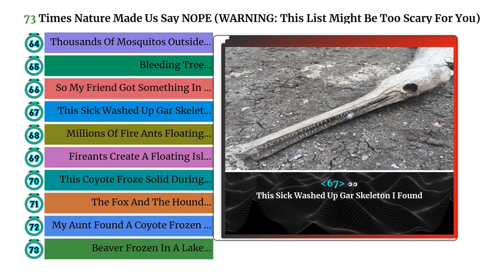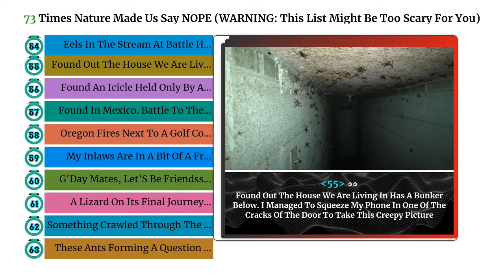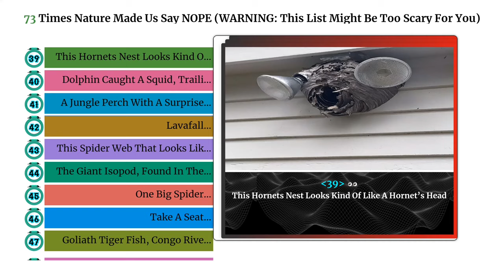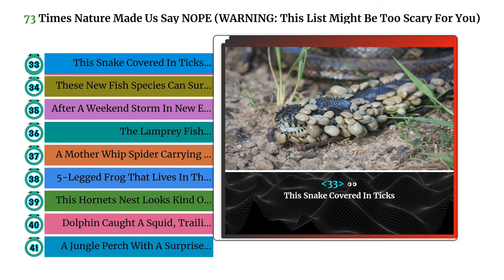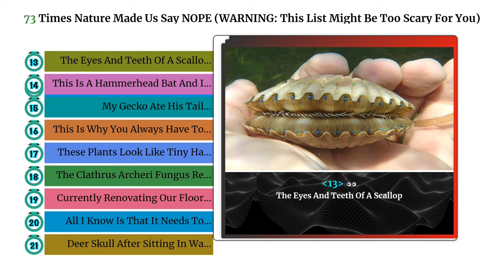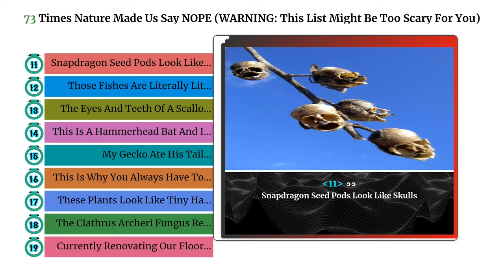Weird Animals: 74 Times Nature Made Us Say NOPE (WARNING This List Might Be Too Scary For You)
weird animals

* IF YOU ARE LOOKING FOR :
*Animal Crossing’s fake language is different in Japan, and here’s why -
"*जानवरों की इन हरकतों को देखकर वैज्ञानिक भी है हैरान | Weird Animal Behavior
Part-3 -"
*Top 15 Secrets in Animal Crossing: New Horizons -
*The worlds weirdest creatures -
*15 Animals That Came Back From EXTINCTION! -
"*మన కళ్ళని మోసం చేసే జీవులు! Top 10 Weird Camouflaged Animals | Telugu Brain
*10 Weird Creatures That Can Self Destruct -
*Tom Nook's Weird Real-Life Origin Story -
*Strange Animals - My Pet is Broken | Funny Pet Videos -
*10 Unusual Friendship Between Human & Animal -
"*What obscure, weird and wonderful animal facts do you know? r/AskReddit |
Reddit Jar -"
"*Episode 1: Animal Crossing New Horizons Island Tour! + Weird Room in the
Museum? -"
"*Lions eating buffalo poop. Whats going on here!? Weird animal behaviour in
Kruger Park. -"
*Strange looking Bird Like Animal in Italy.. -
*Visited my friend in Animal Crossing but it got weird -
*Quarantine and Animal Crossing makes me weird -
*weird animals,
*weird animals funny,
*about animals for kids,
*amazing animals henry,
*unusual animal friendships,
*weird animal facts,
*weird animal names,
*weird animal hybrids,
*weird animal pictures,
*weird animal combinations,
*weird animal noises,
*weird animal group names,
*weird animals in australia,
*weird animal poop,
*weird animal videos,
*weird animal names tiktok,
*weird animal births,
*weird animals vbs songs,
*weird animal teeth,
*weird animal adaptations,
*Nature,,
* Documentary,,
* HD,,